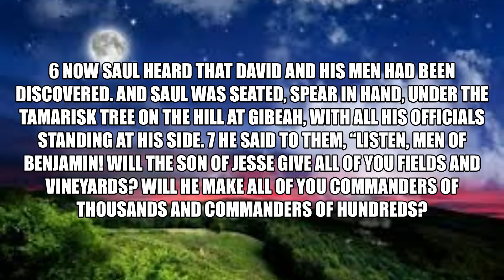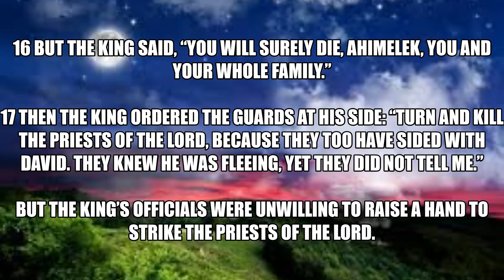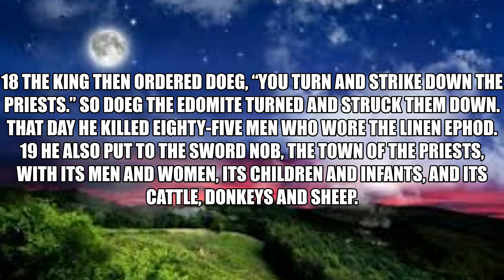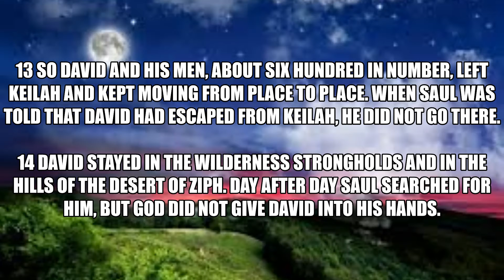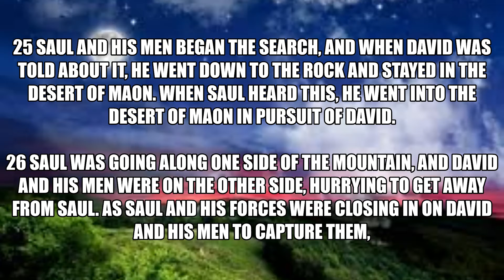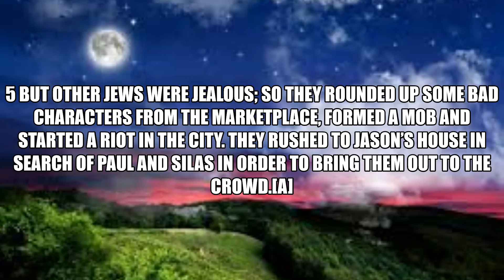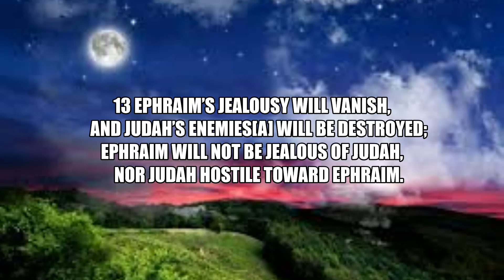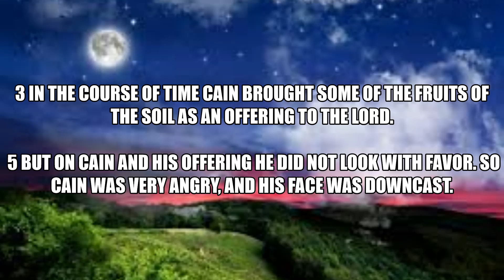JEALOUSY Part 2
But other Jews were jealous; so they rounded up some bad characters from the marketplace, formed a mob and started a riot in the city. They rushed to Jason’s house in search of Paul and Silas in order to bring them out to the crowd.(Acts 17:5)